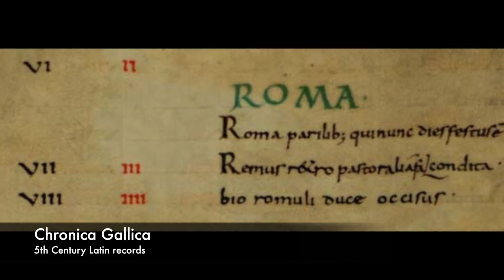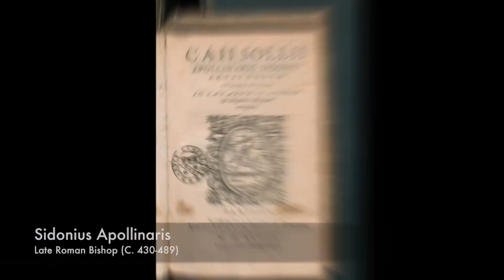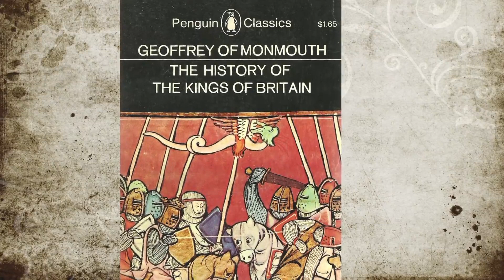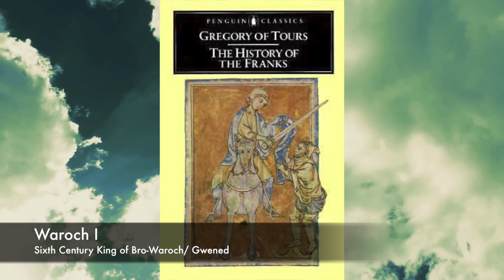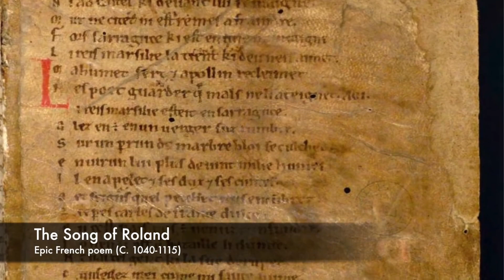Hidden History 14: Was HE King Arthur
For the Real Truth read kindle books by Gary Margrove. Who named the USA America? Was it perhaps the Armoricans who dwelt in the far north west of present day France? Were they once ruled by the legendary King Arthur?